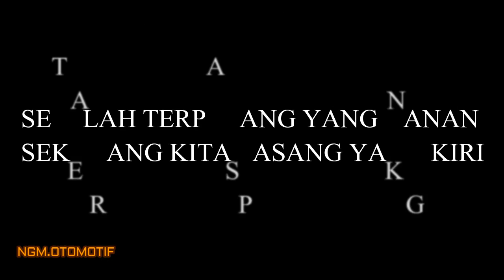BAHAYA GANTI VELG RACING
cara memasang velg yang tidak pas ukurannya,,,diameter tengah velg yg terlalu lebar dan palang yang terlalu mepet pada kaliper rem,,,sehingga harus membuat spacer untuk membuat velg tetap bertumpu pada tengah bearing / as tengahnya, dan membuat offset lebih keluar untuk menjauhkan palang velg dari kaliper rem...
ini versi ngm.otomotif,,,bila ada kekeliruan atau kekurangan silahkan comment dibawah video ini untuk sharing dan berbagi ilmu dari kawan-kawan semua,,,terimakasi salam otomotif.